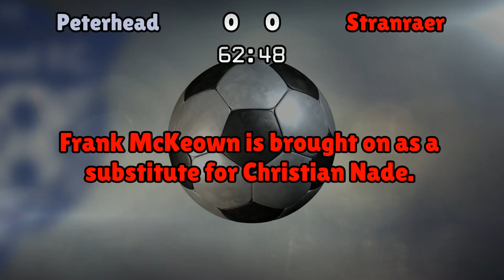Peterhead v Stranraer (Sat 29 October 2016 Match Summary)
Peterhead lineup:
Smith (1), Stevenson (2), Strachan (4), Kelleher (5), Noble (3), Brown (6), Ferry (10), Brown (7), McCluskey (11), McAllister (9), Riley (8)

Stranraer lineup:
Belford (1), Robertson (2), Bell (8), Watt (6), Dick (3), Thomson (17), Turner (16), Morena (14), Gibson (33), Malcolm (9), Nade (27)